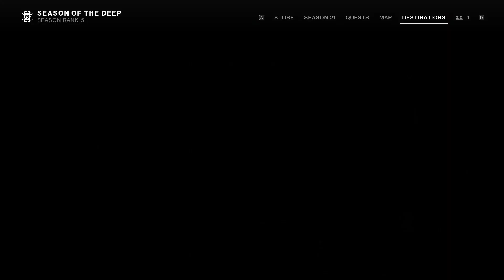Catch Fish in The Cistern on Nessus Destiny 2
This video shows Catch Fish in The Cistern on Nessus Destiny 2 quest objective. You can complete Destiny 2 Catch Fish in The Cistern on Nessus mission following this video guide. Destiny 2 Lightfall is an online multiplayer video game developed by Bungie.